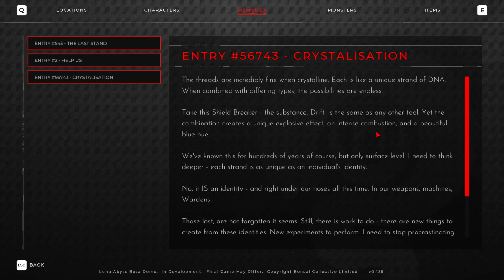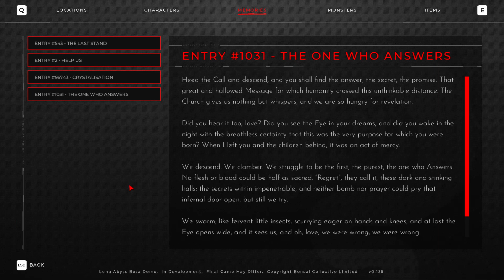Kelvin Sweats it out in this hot new FPS Bullet Hell action adventure....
Luna Abyss is a single player story driven action-adventure with fluid platforming and bullet hell combat. Follow the journey of Fawkes, a prisoner of Luna caught between a cryptic prophecy and their prison sentence.